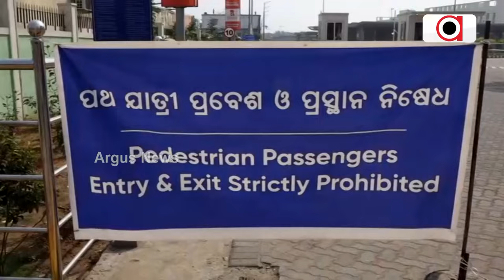କଟକ ନେତାଜୀ ବସ୍‌ ଟର୍ମିନାଲରେ ପୁଣି ସମସ୍ୟା || Netaji Bus Terminal || Cuttack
କଟକ ନେତାଜୀ ବସ୍‌ ଟର୍ମିନାଲରେ ପୁଣି ସମସ୍ୟା । ବସ୍‌ଷ୍ଟାଣ୍ଡର ପ୍ରବେଶ ପଥକୁ ନେଇ ଯାତ୍ରୀ ଅସନ୍ତୋଷ । ରାଜାବଗିଚା ପଟୁ ବସ୍‌ଷ୍ଟାଣ୍ଡ ଭିତରକୁ ପ୍ରବେଶ ପାଇଁ ମିଳୁନି ଅନୁମତି ।